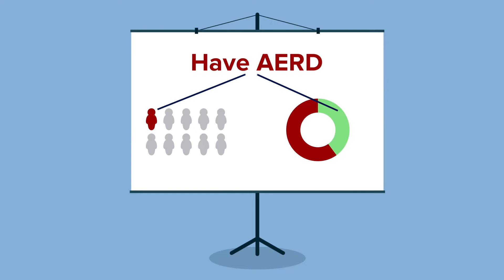Diagnosis AERD: What are causes and symptoms?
AERD is typically diagnosed in adulthood. It's an acquired condition, so patients may have never had issues taking aspirin or NSAIDs but now cannot take them without experiencing an asthma attack or other allergic symptoms.

Even while avoiding NSAIDs, patients can still experience respiratory issues.

With AERD experts at the Penn AERD Center, diagnosing AERD in patients who present with asthma, nasal polyps and clear cut history of respiratory reactions to aspirin or NSAIDs is straightforward.

In some cases, a supervised oral graded challenge in a properly equipped facility by an AERD expert may be necessary to clinch the diagnosis.

Patients are given a low dose of aspirin under close supervision, and then safely the dose is mildly increased until respiratory symptoms occur. Once diagnosed, Penn AERD experts can begin effective treatment.